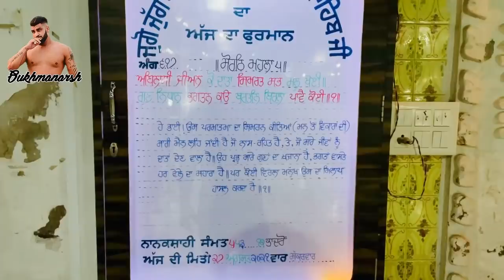Ground Ch Birthday Party | ਮੈਂ ਕਿਨੇ ਵਜੇ ਹੋਇਆ ਸੀ | Arsh Chohla sahib